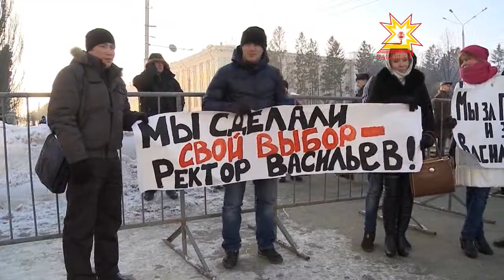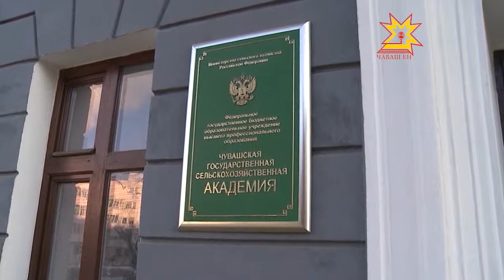Академи улшăнусене хирĕç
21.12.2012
Шупашкарта Чăваш патшалăх ял хуçалăх академи студенчĕсемпе преподавателĕсем ĕнер пикета тухрĕç. Вĕсем çапла майпа хăйсен аслă шкулĕн ертÿçине кунта коллектив шухăш-кăмăлне шута илмесĕр улăштарнине хирĕçлерĕç. Аса илтеретпĕр — декабрĕн 12-мĕшĕнче пирĕн академи эффективлă ĕçлеменнисен йышне кĕнĕ тесе Раççей ял хуçалăх министерстви унăн ректорне Николай Васильева ĕçрен хăтарса, унччен республикăн Тĕп суйлав комиссине ертсе пынă Людмила Линика лартнă.